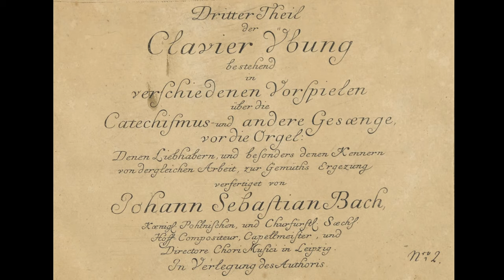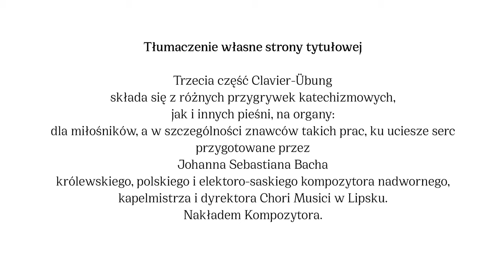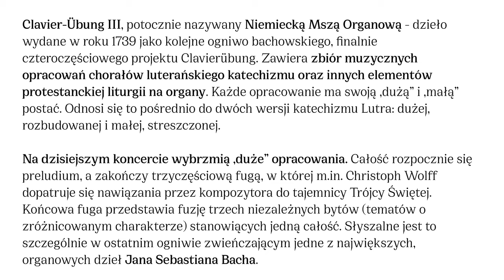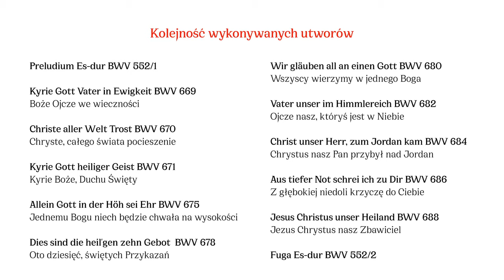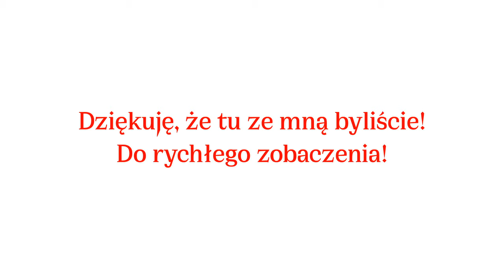Clavier-Übung III / J. S. Bach / Jan Przegendza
MY FIRST LIVESTREAM EVER
Organ recital played at home during a coronavirus pandemic.
To honor a great composer, author of the "German Organ Mass".

Jan Paweł Przegendza - organ

Piotr Grabowski - virtual pipe organ sample sets of St. Bartholomäus church in Friesach (Austria)